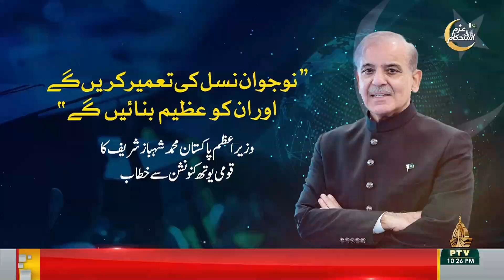SUCH TOU YEH HAI | 27-08-2024